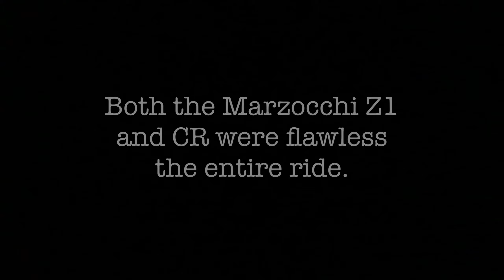Quick Test Ride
Installed a Marzocchi Z1 and a Marzocchi CR on my Knolly Warden last week. After a busy week, I was able to finally do a quick test ride today and the suspension did not disappoint.  Definitely the suspension to consider when on a budget.

Thanks to Chuck of Chuck’N’Roll Bikes!